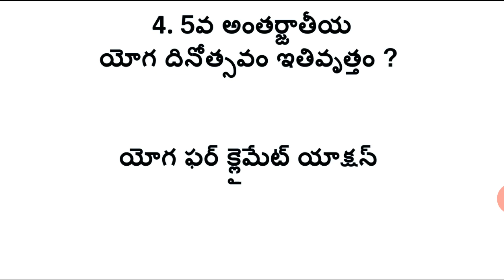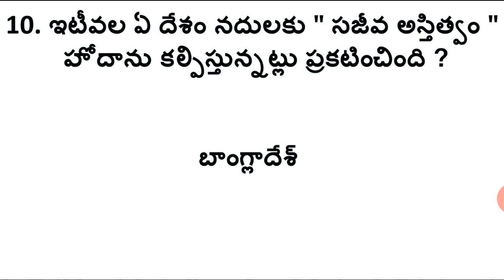AP Grama Sachivalayam Quiz - Day 32 in Telugu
AP Grama Sachivalayam Quizzes Playlist Link -